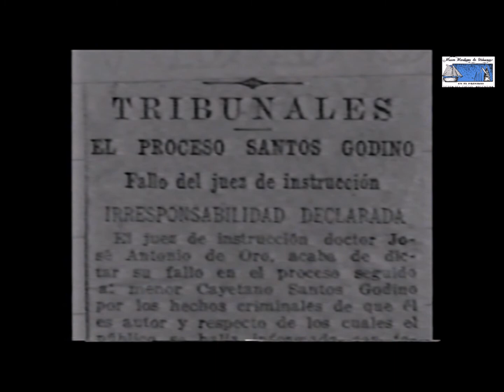Cayetano Santos Godino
Video realizado por Giselle Mizewicz. Locución Araceli Analía Velazco. Museo Marítimo de Ushuaia.
Cayetano Santos Godino, más conocido por su apodo El Petiso Orejudo (Buenos Aires, 31 de octubre de 1896 – penal de Ushuaia, 15 de noviembre de 1944), fue un joven asesino en serie, uno de los mayores sociópatas de la historia argentina, ya que a principios del siglo XX fue responsable de la muerte de cuatro niños, siete intentos de asesinato y el incendio de siete edificios.